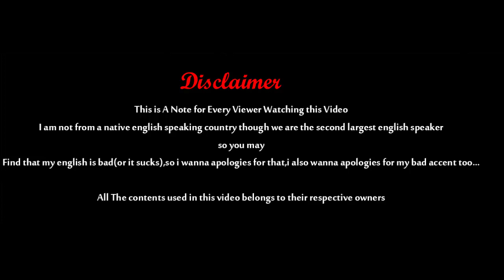Ash Returns to Alola || Ash vs. Bea Rematch! | Pokemon Journeys New Episode Titles Discussion ![CC]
𝙋𝙤𝙠é𝙢𝙤𝙣 𝙞𝙨 𝙖 𝙢𝙚𝙙𝙞𝙖 𝙛𝙧𝙖𝙣𝙘𝙝𝙞𝙨𝙚 𝙥𝙪𝙗𝙡𝙞𝙨𝙝𝙚𝙙 𝙖𝙣𝙙 𝙤𝙬𝙣𝙚𝙙 𝙗𝙮 𝙅𝙖𝙥𝙖𝙣𝙚𝙨𝙚 𝙫𝙞𝙙𝙚𝙤 𝙜𝙖𝙢𝙚 𝙘𝙤𝙢𝙥𝙖𝙣𝙮 𝙉𝙞𝙣𝙩𝙚𝙣𝙙𝙤 𝙖𝙣𝙙 𝙎𝙖𝙩𝙤𝙨𝙝𝙞 𝙏𝙖𝙟𝙞𝙧𝙞 𝙞𝙣 1996, 𝙛𝙤𝙘𝙪𝙨𝙚𝙙 𝙤𝙣 𝙩𝙞𝙩𝙪𝙡𝙖𝙧 𝙘𝙧𝙚𝙖𝙩𝙪𝙧𝙚𝙨. 𝙋𝙊𝙆𝙀𝙈𝙊𝙉 𝙄𝙎 𝙊𝙒𝙉𝙀𝘿 𝘽𝙔 𝙎𝙃𝙊𝙋𝙍𝙊 𝙥𝙤𝙠é𝙢𝙤𝙣                 𝙖𝙗𝙗𝙧𝙚𝙫𝙞𝙖𝙩𝙚𝙙 𝙛𝙧𝙤𝙢 𝙩𝙝𝙚 𝙅𝙖𝙥𝙖𝙣𝙚𝙨𝙚 𝙩𝙞𝙩𝙡𝙚 𝙤𝙛 𝙋𝙤𝙘𝙠𝙚𝙩 𝙈𝙤𝙣𝙨𝙩𝙚𝙧𝙨 ( 𝙋𝙤𝙠𝙚𝙩𝙩𝙤 𝙈𝙤𝙣𝙨𝙪𝙩ā)

Pokémon Journeys
Ash catches Lucario
Ash vs Mega Lucario
Ash vs Darkrai
Ash catches Farfetch'd
Ash Catches Sirfetch'd
Goh Catches Sobble
Go catches Sobble
Koharu catches Grookey
Koharu catches Alcreamie
Koharu catches Wooloo
Go catches Grookey
Go catches Morpeko
Ash catches Latias
Masters 8 Pokemon World Championships
Ash vs Raihan
Pokemon Journeys Korrina
Leon vs. Raihan
Pikachu Runs Away
Pikachu Leaves Ash
Mallow, Lana, Kiawe, Sophocles Return
Goh Catches Pikachu
Ash Vs. Bea
Riolu evolves into Lucario
Raboot evolves into Cinderace
Ash vs. Bea
Ash loses to Bea
Bea vs. Korrina
Riolu vs. Grapploct
Ash vs. Bea rematch
Ash's Pikachu Evolves
Ash alola return
孤高の闘士サイトウ！オトスパスの脅威！！
The Solitary Fighter Saitou! The Threatening Otosupus!!
ピカチュウ, ゲットだぜ
Get Pikachu
サトシとゴウ、砂地獄から這い上がれ！
Satoshi and Go, Crawl Up From the Sand Hell!
ただいま、アローラ！
I'm Back, Alola!
化石のポケモン！
The Fossil Pokémon!
サトシ対サイトウ！
Satoshi VS Saitou!